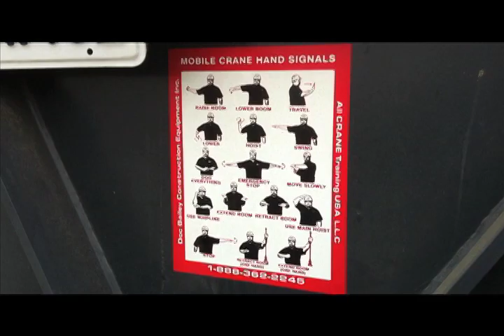Mythbusters Kari Byron does the "Safety Dance".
Kari Byron demonstrates the "Safety Dance" on the set of Mythbusters.